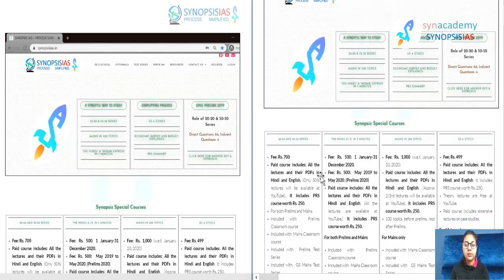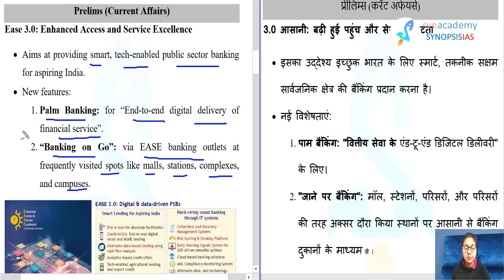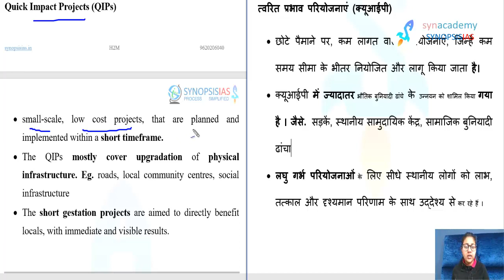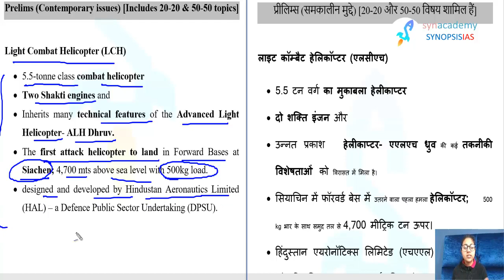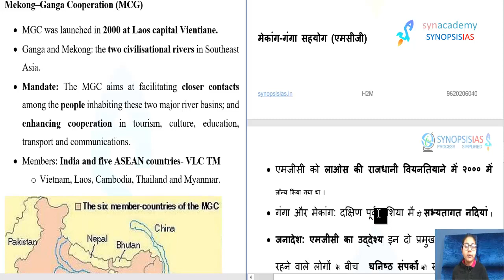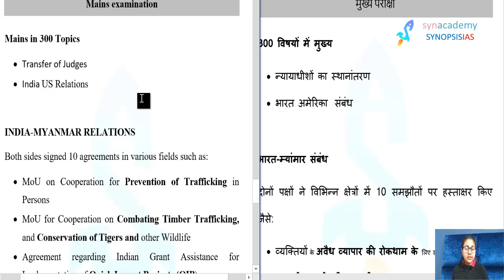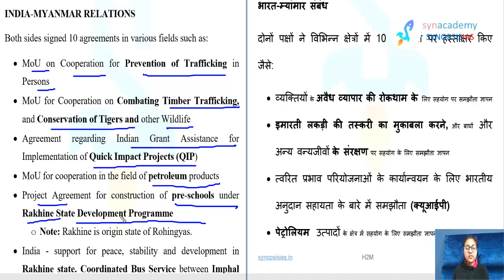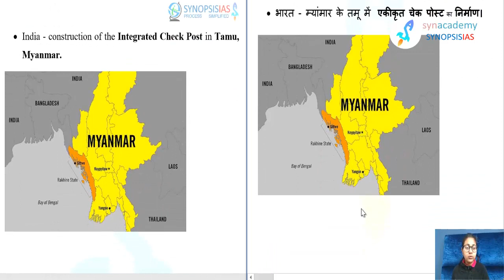28 February 2020- The Hindu & Indian Express in 5 minutes: English and Hindi Medium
Prelims: Rs. 4000
Prelims cum Mains: Rs. 11000
Geography Optional: Rs. 10,000
Geology Optional: Rs. 10,000
Prelims test Series: Rs. 2000
Mains Test Series: Rs. 8000.